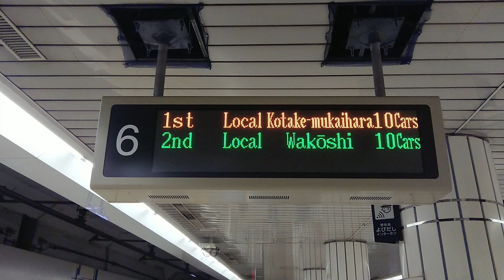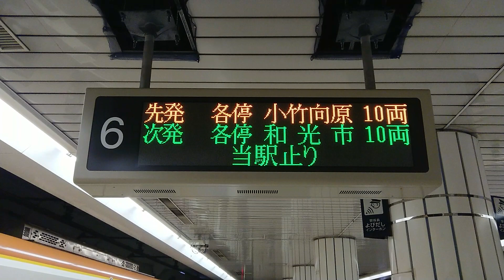【激レア】メトロ副都心線池袋駅行先案内表示器 小竹向原行き動作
今では池袋駅では見ることは出来なくなった小竹向原行きが表示されているの旧型の行先表示器です